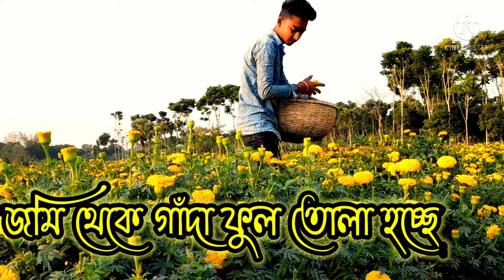Khirai The Valley of Flower ( Nadia) Marigold farming and night queen (Rajnigandha) farming .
video shoot by Sudeep Nandi.
 video shoot Samsung (A 21S )mobile .
video edit by kinemaster .
video music by kinemaster.
video no...34

Weekly video published Sunday 6:30 a.m.